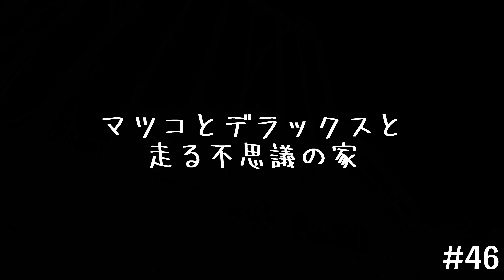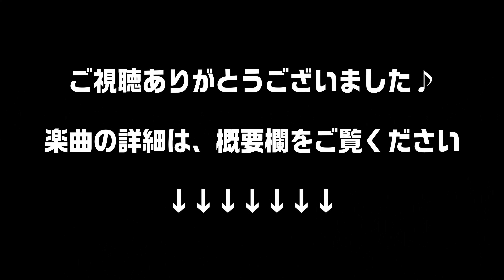【41曲132分♬作業用BGM(BGV)２時間メドレー】オススメの著作権フリー楽曲♪ラジコンが駆け抜ける作業用動画48本(41曲)♪ NCS YouTubeオーディオライブラリ Hakotan TV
作業用BGV48本(41曲)2時間耐久メドレー
ハコタンＴＶオリジナルメドレー132分　Hakotan TVラジコンYouTube

オススメの著作権フリー楽曲メドレー♪
NCSは、各動画の概要欄よりダウンロードできます。
※現在ダウンロードできない楽曲もあるかもしれません_(._.)_

BGV48本　41楽曲

10,   It's Only Worth It if You Work for It 【YouTubeオーディオライブラリ】